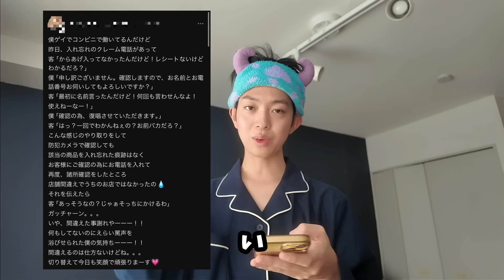今後の活動について、、【報告】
202⒋年しらしょー登録者10万人への道！！みんなの力をお貸しください！

スパチャするならOFUSEして！（安達祐実風）※手数料問題的に
こちらにてご支援お願いいたします！！

〜イチオシの動画〜
（まだ私の動画を気に入ってない方是非見てね♡）